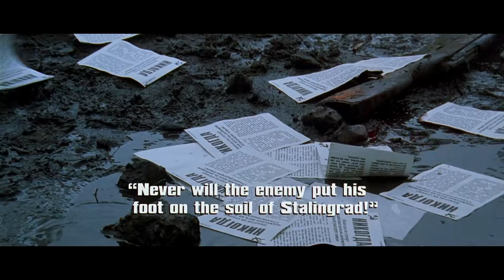Best Kill Movie Scene (HD) Sniper 5 kills using Karabiner 98k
Enemy at the Gates (2001)
IMDB: 7.6/10

Story line:
In World War II, the fall of Stalingrad will mean the collapse of the whole country. The Germans and Russians are fighting over every block, leaving only ruins behind. The Russian sniper Vassili Zaitsev stalks the Germans, taking them out one by one, thus hurting the morale of the German troops. The political officer Danilov leads him on, publishing his efforts to give his countrymen some hope. But Vassili eventually starts to feel that he can not live up to the expectations on him. He and Danilov fall in love with the same girl, Tanya, a female soldier. From Germany comes the master sniper König to put an end to the extraordinary skilled Russian sniper